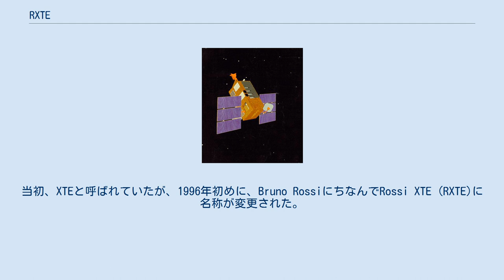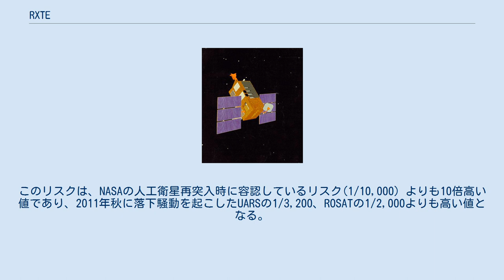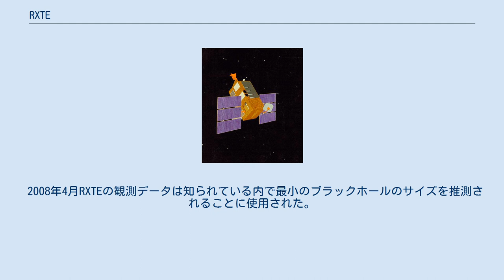RXTE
RXTE（英: Rossi X-ray Timing Explorer）はアメリカ合衆国のX線天文衛星。
 1995年12月30日にケープ・カナベラルからデルタロケットによって打ち上げられた。
当初、XTEと呼ばれていたが、1996年初めに、Bruno RossiにちなんでRossi XTE (RXTE)に名称が変更された。
 RXTEはPCA（Proportional Counter Array）、HEXTE（High-Energy X-ray Timing Experiment）、ASM（All Sky Monitor）という3つの観測機器を搭載しており、ブラックホール、中性子星、X線パルサー、X線バーストからのX線の時間変化を観測した。
 2012年1月4日に最後の観測データを送り、翌1月5日に運用を終了した。
 2012年1月末、NASAは、RXTEは2014年から2023年の間に制御不能状態で落下し、1/1,000の確率で人に被害を与える可能性があることを明らかにした。
このリスクは、NASAの人工衛星再突入時に容認しているリスク(1/10,000）よりも10倍高い値であり、2011年秋に落下騒動を起こしたUARSの1/3,200、ROSATの1/2,000よりも高い値となる。
 この衛星は1995年12月に打ち上げられたもので、NASAの軌道上デブリに関する最初のガイドラインが作成される4か月前であった。
 なお、RXTEは軌道変更のための推進薬を搭載していない衛星のため、軌道投入後も再突入の制御を行うことはできない状態であった。
 ただし、この衛星の軌道傾斜角は23度と低いため、中高緯度地域へ落下することはない。
 RXTEによる観測データは、一般相対性理論により予測される慣性系の引きずり効果の証明に使用されている。
 2006年1月、中間質量ブラックホール候補であるM82 X-1の位置決定に使用されたと発表された。
 2008年4月RXTEの観測データは知られている内で最小のブラックホールのサイズを推測されることに使用された。